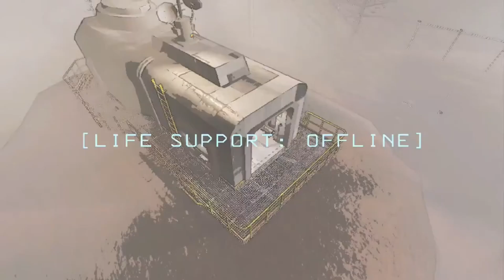Idiots in Space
are we getting worse or having more absurd circumstances thrown at us?

Thanks to @AriAmphibian for volunteering to die in various ways for content in lethalcompany